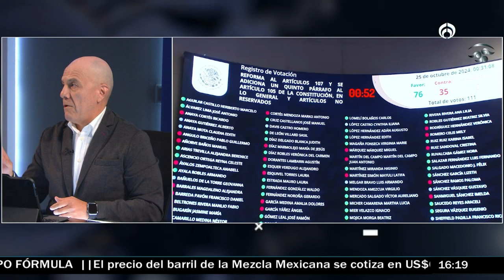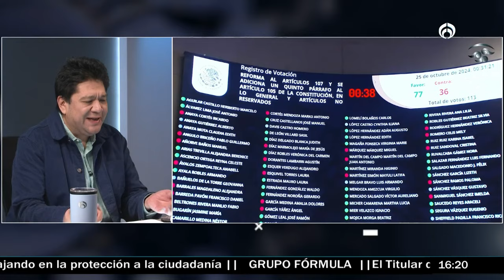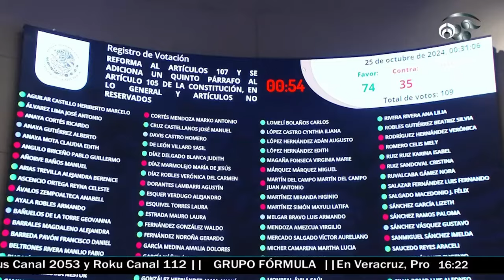Supremacía constitucional puede coartar hasta la libertad de expresión: Bernardino Esparza